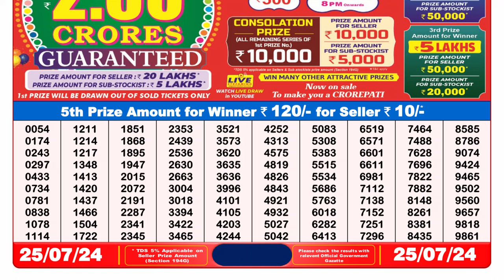🔴Lottery Sambad Live 08:00pm 25/07/24 Evening Nagaland State Dear Lottery Result Pdf Download